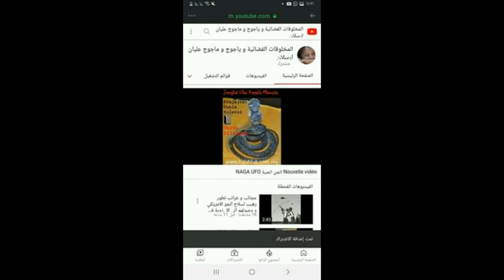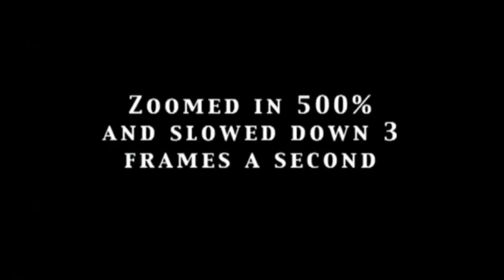الالين و جوف الارض ALIENS UFO OVNI PARANORMAL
UFO
OVNI
PARANORMAL
ياءجوج و ماجوج
العلوم المحرمة
الجن
الجان
الكائنات الفضائية
المخلوقات الفضائية و السماوية
الصحون الطائرة
الاطباق الطائرة
الخالدين
ابليس
الشياطين
الحيونات الغريبة
الكائنات الغريبة
الوحوش
العمالقة
 الاقزام
الجنيات
الحية
التاريخ الهجري الحقيقي
القدور الراسيات
المستنسخون
التهجين
التخفي
شعاع الموت
حرب النجوم في القران
الساعة
حقيقية القمر
السيارات
 الاشغال اليدوية